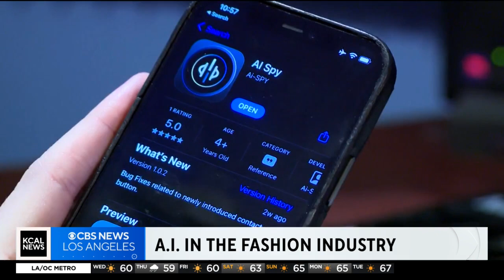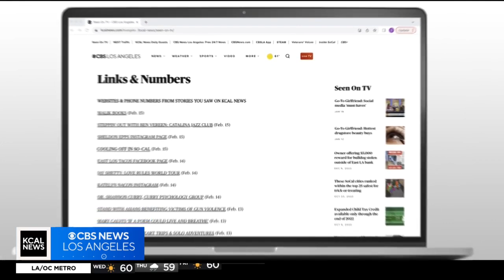Looking at AI's impact on the fashion industry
Ana Friedlander, the North America Director of Fashion Solution and Strategy at Infor, joins Amy Johnson in studio to discuss the ever-evolving world of artificial intelligence, and the impact it can and already is having on the fashion industry.